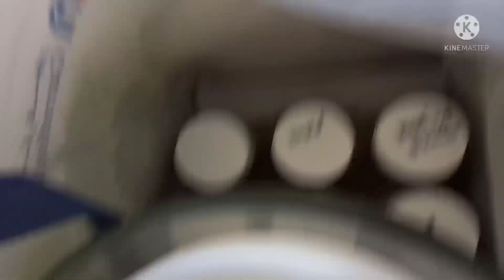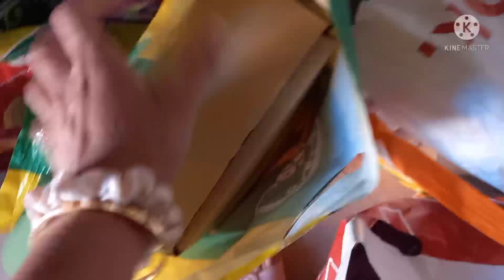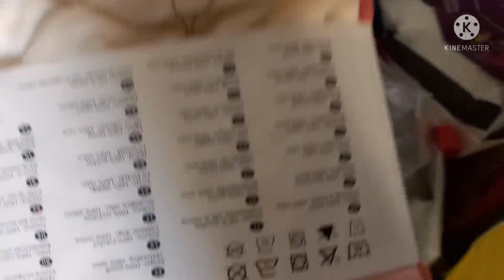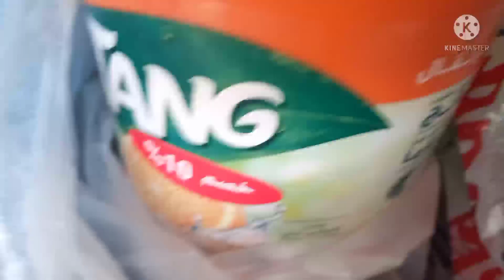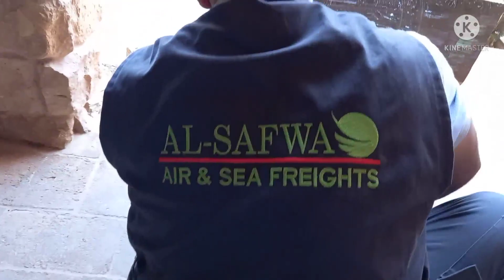Sending balikbayan box to phil./may discount na, libre pa/sponsored by madam//Buhay#Ofw#Amman jor.